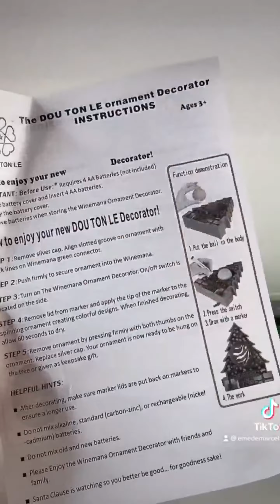Comenta la bandera de tu país拾🎁⛄️🎄🎅 marcelatoys emedemarcela navid...